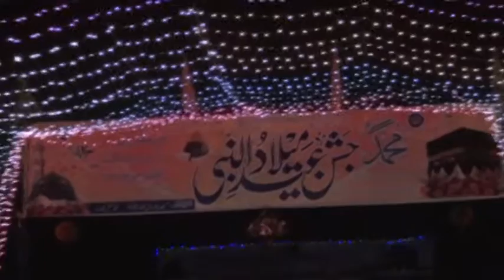Jashan e Eid Milad un Nabi S A W Pind Dadan Khan or Khewra REPORT ASIF HAYAT MIRZA DUNYA TV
Jashan e Eid Milad un Nabi S A W Pind Dadan Khan or Khewra ko dhulan ki tahra sajya gya  REPORT ASIF HAYAT MIRZA DUNYA TV